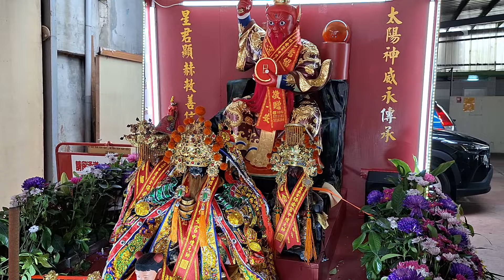最精彩完整版 日月太陽廟入開基玉皇宮 20240428